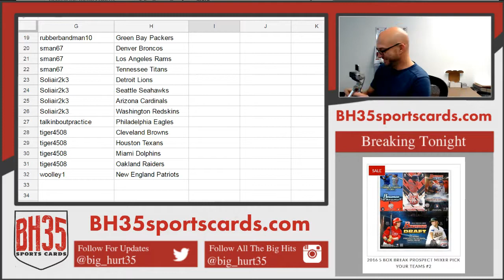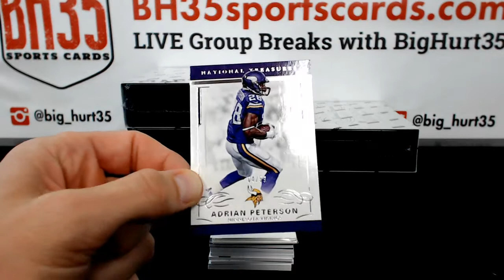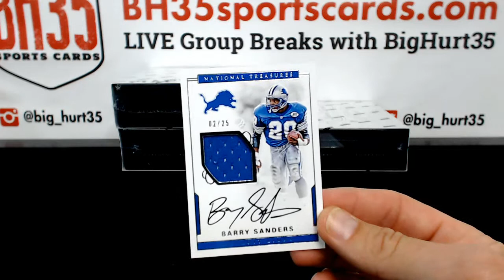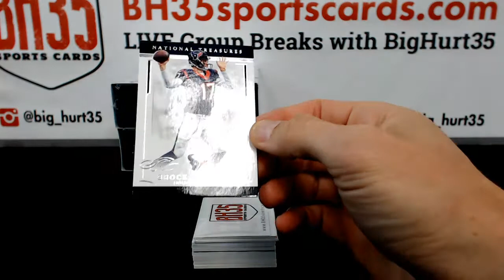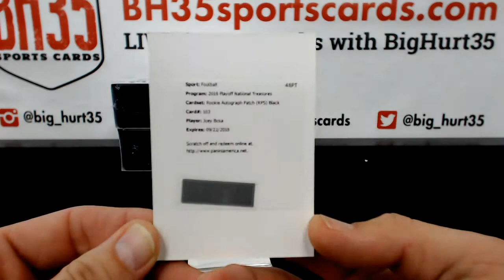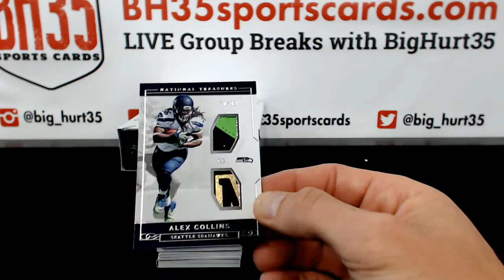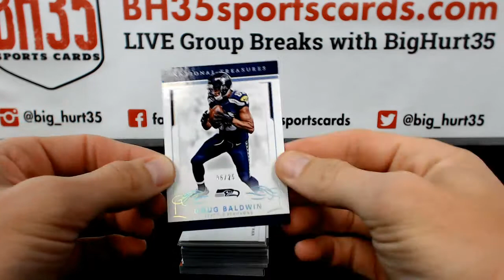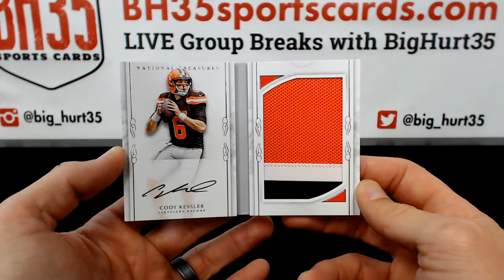2016 Panini National Treasures Football | 4 Box Case Break Pick Your Teams #1